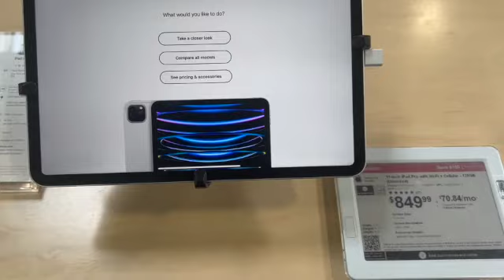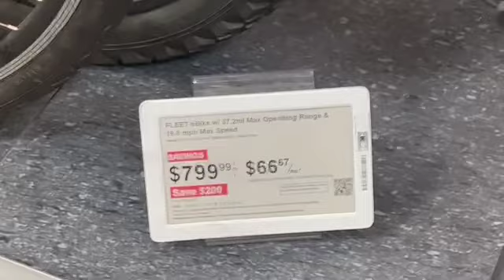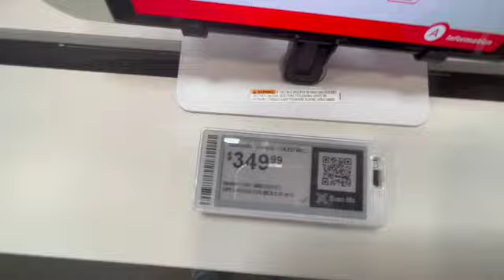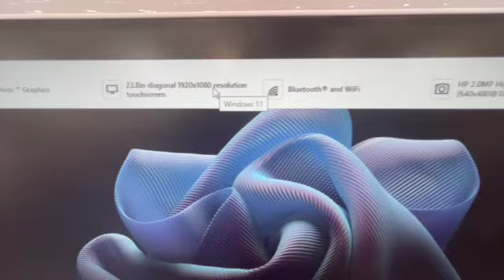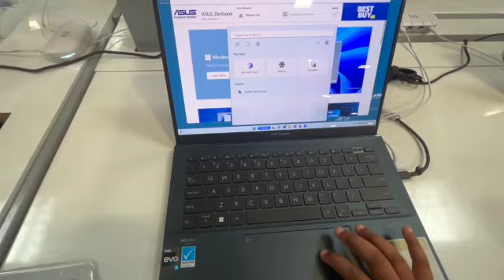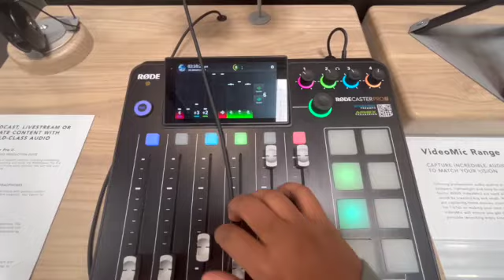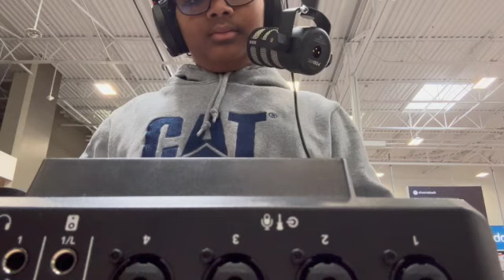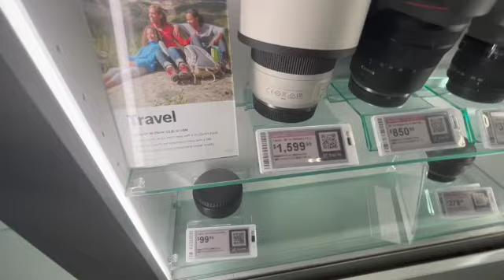I went to Best Buy | Telugu Vlogs | TG's Telugu World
Welcome to my new Telugu channel.
This Telugu channel is just made for you.

I need your support to make more vlogs like this

Byeeeee